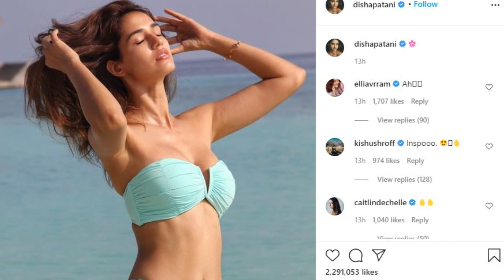Disha Patani Showed Off Her Bold Style In Blue Bikini